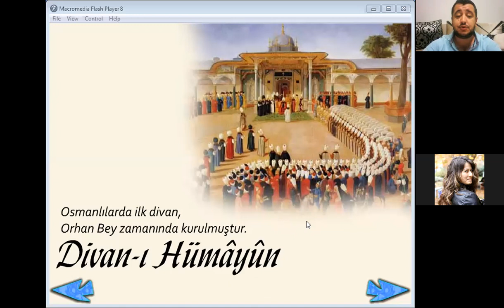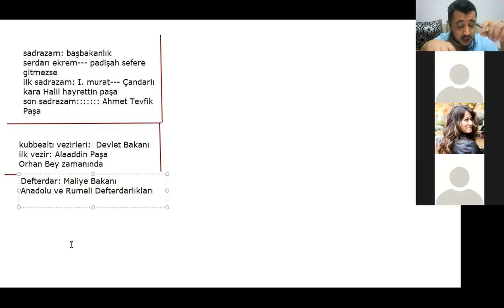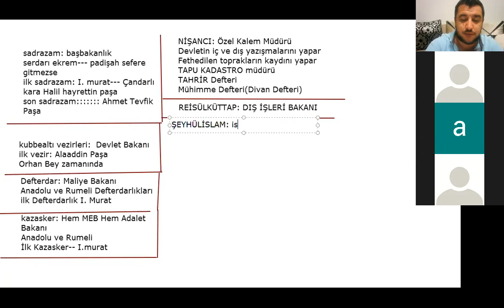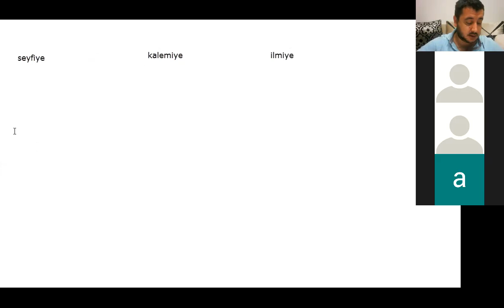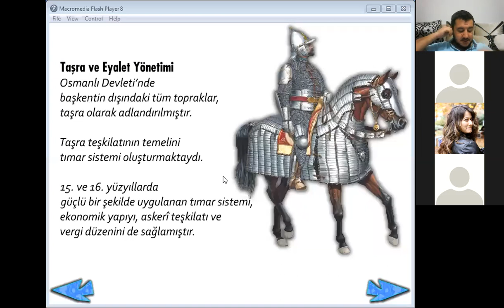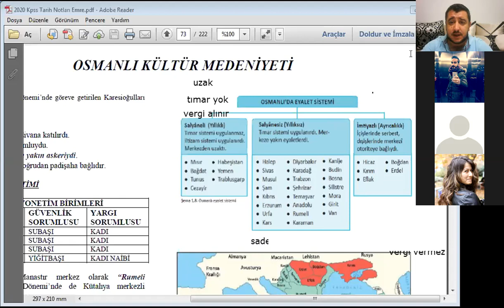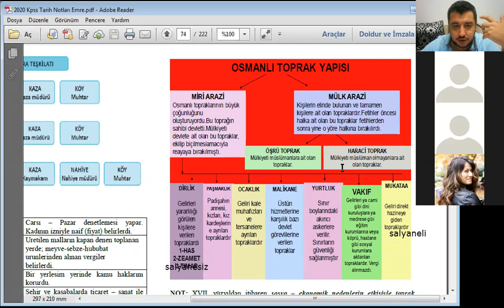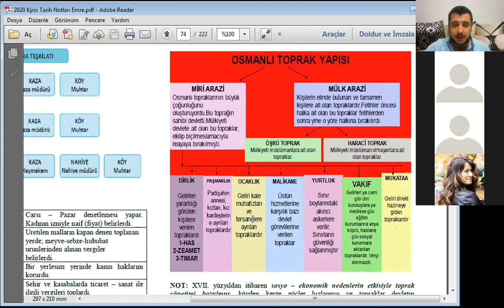16) OSMANLI KÜLTÜR VE MEDENİYETİ 2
GARANTİ AKADEMİ ÖĞRENCİLERİ UZAKTAN EĞİTİM VİDEOSU